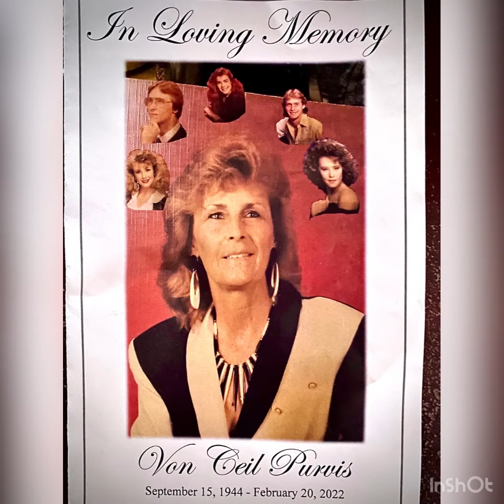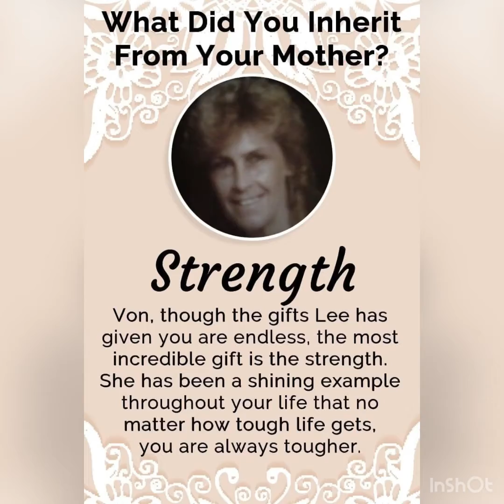Vons celebration of life part 2